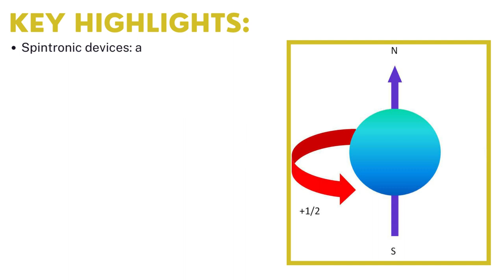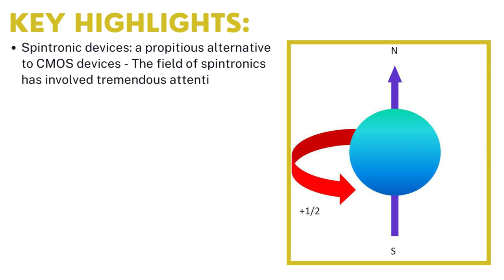Spin Electronics Market | Industry Data Analytics | IDA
Industry Data Analytics Latest Published Spin Electronics Market Research Report- Global Growth, Trends and Forecast (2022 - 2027) By Types, By Application, By Regions and By Key Players: Advanced MicroSensors, Corporation, Applied Spintronics Technology, Atomistix A/S, and others.

Acknowledging the kind of traction gained by this market, recently published a study report asserts The Global Spin Electronics Market was valued at USD 303.8 million in 2021, and it is projected to be worth USD 4.55 billion by 2027, registering a phenomenal CAGR of 5.4% during the review period (2022 to 2027).